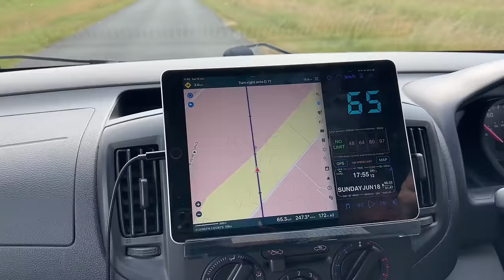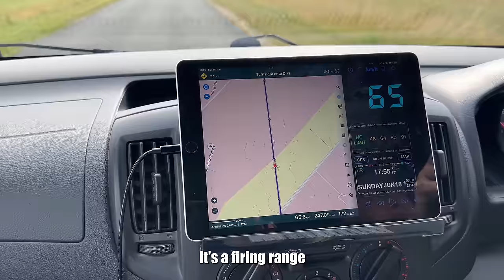This is why we went for our Consort Motorhome.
Join us, Carol & Ken, on our latest adventure in France in our little red Nissan NV200 campervan. In this video, we head towards Bourges as a torrential rain storm passes through. The heat and humidity return the next day as we drive on to the Château de Chambord where things take a turn for the worse and the trip comes to an unexpected and unwelcome end.

If you would like to support us to make more videos, the easiest way is to buy us a coffee.

🔶 About us 🔶

We're Carol and Ken, retired professionals turned van life enthusiasts. We share our adventures across the UK and Europe in our trusty camper van, soon to be upgraded to a slightly larger model.

Our goal is to provide a relaxing, honest account of van life, with no scripted drama - just the real, day-to-day experiences of our travels. Many of our viewers find our content calming, and we hope you will too.

We're passionate about wild camping and love to share our knowledge and tips, from staying cool in the van to choosing the right toilet. We're always learning and look forward to sharing more insights when our new van arrives in January.

While we love the freedom of wild camping, we also enjoy supporting local businesses by indulging in delicious local food. Expect to see plenty of one-pan meals and restaurant visits in our videos.

We like historical sites, country homes, towns, villages, and the occasional city. We aim to share interesting facts and stories about the places we visit.

Our channel is perfect for armchair travelers, those considering a caravan or motorhome, or anyone looking to unwind after a stressful day. We appreciate every bit of it. ❤️

This episode was filmed 19th & 20th June 2023.